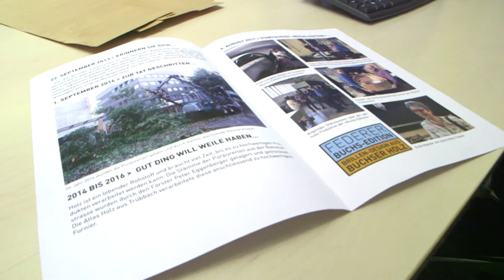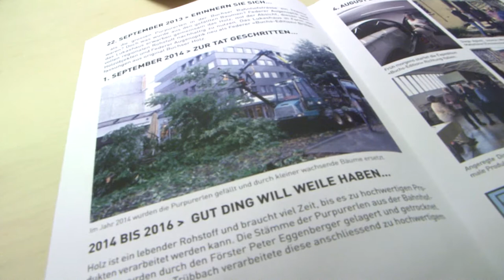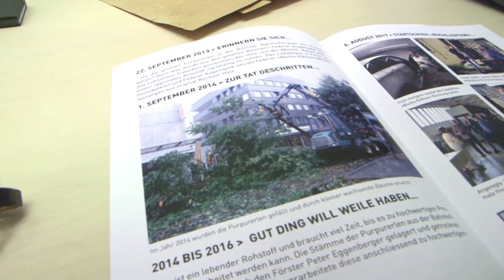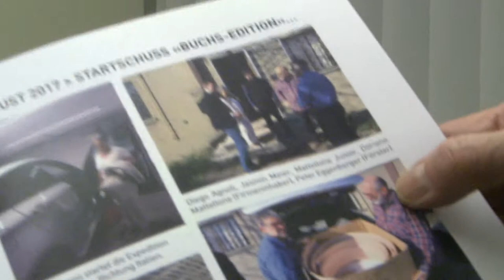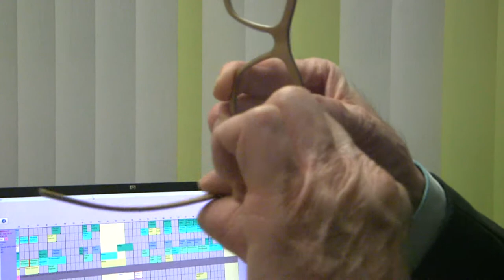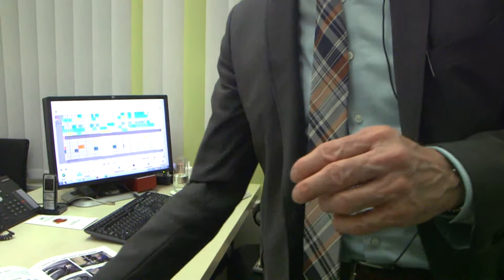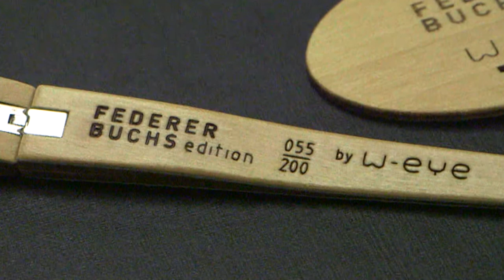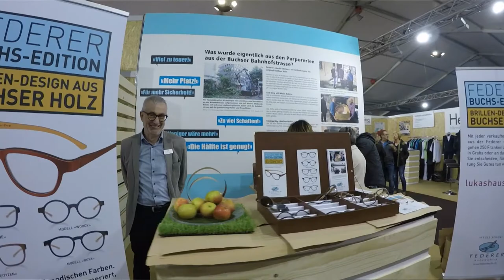Innovation by Federer